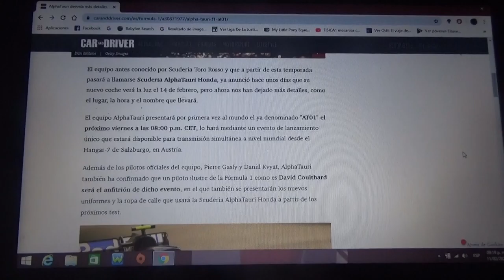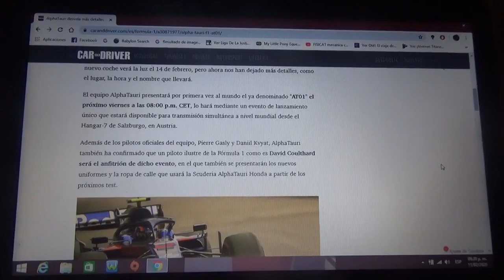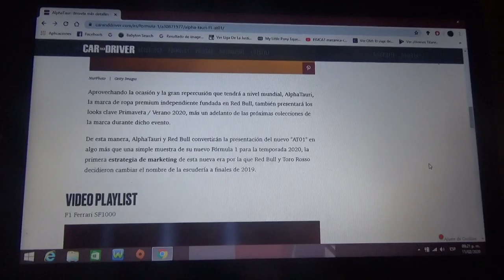Scuderia Alpha Tauri revela mas detalles de su presentación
El nuevo automóvil del equipo de Faenza se llamará "AT01"